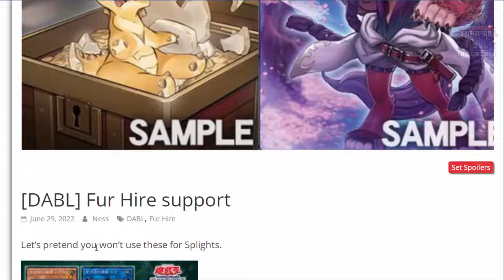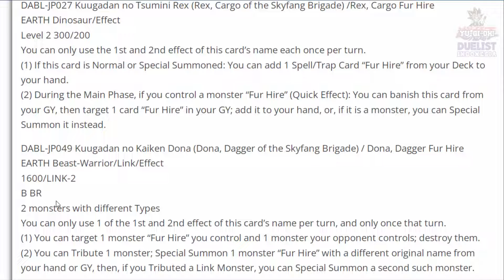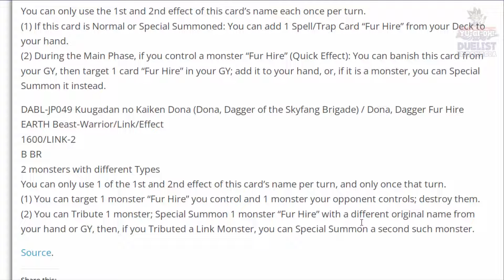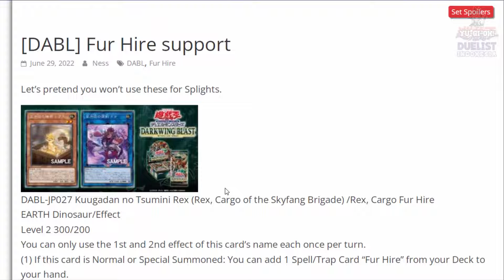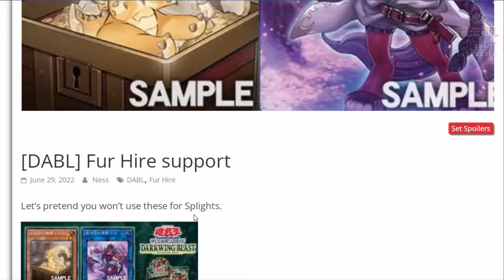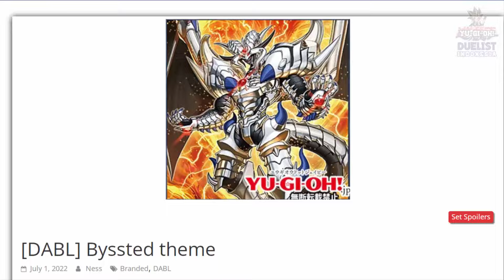FUR HIRE DAPET KARTU BARU!! TAPI MALAH DIPAKE BUAT....